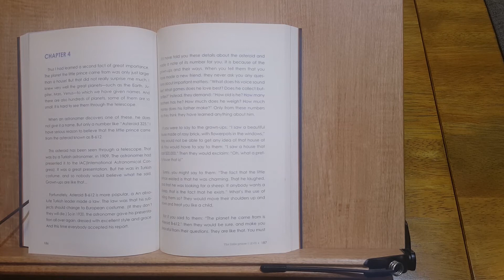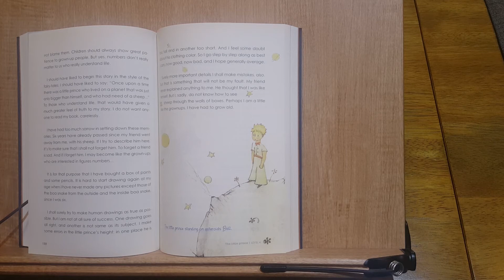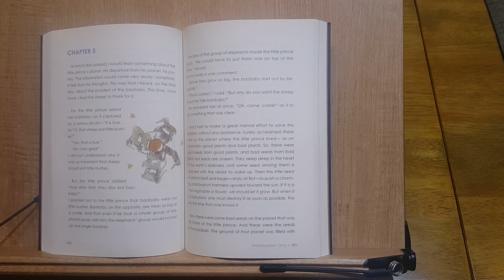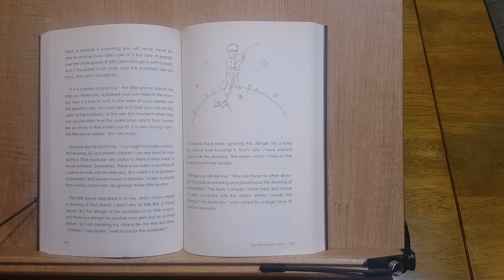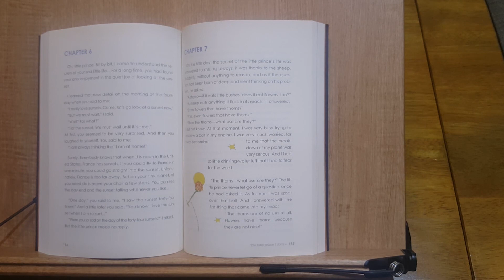단계별 영어 원서 오디오북 "어린왕자 레벨4 챕터 4-6" (the little prince level 4)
* 노이즈가 많아서 죄송합니다. 추후 재작업하겠습니다.

* I Can Read  시리즈 도서는 원문의 핵심을 손상시키지 않고 단계별로 읽을 수 있는 원서입니다.  초등 어휘로 이루어진 레벨1만 읽을 수 있다면,  다음 레벨들도 계단을 오르듯이 쉽게 읽을 수 있습니다.

* I Can Read the little prince 도서는 총 5개의 레벨로 구성되었습니다.

* I Can Read 프로젝트는 어려운 영어 원서를 누구나 쉽게 읽을 수 있도록 제작 된 도서입니다. 이 도서 제작의 기술은 특허로 보호 받고 있습니다.

* 현재 "노인과 바다", "동물 농장"이 제작 중에 있습니다.

[촬영장소]  산책
[낭  독  자]  Hannah
[기술제공] 이야기 연구소